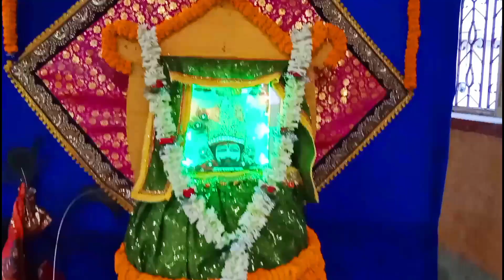श्याम बाबा का श्रृंगार कैसे करें!! shyam ji ka shringar kaise kare....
FOR ANY BUSINESS OR ANY SHOP PROMOTION: अपने कारोबार या BUSINESS का वीडियो बनवाने के लिए WHATSAPP पर Message करे (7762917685) Plz Call ना करे सिर्फ Whatsapp पर Message करे। हमारी Team आपको 24 घंटे के अंदर Reply जरूर करेगी।

by :- Durga prasad

Instagram id:- Durga Prasad Tanti